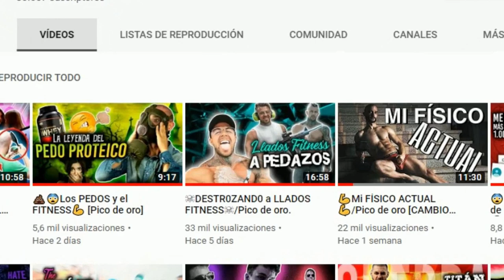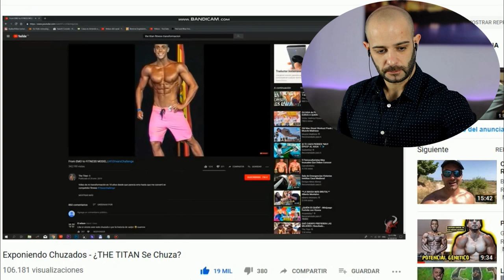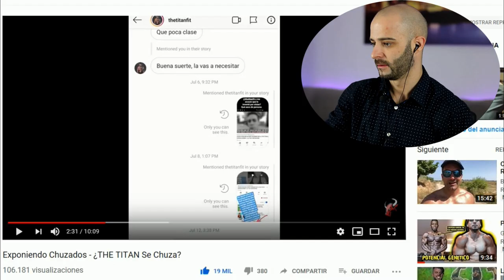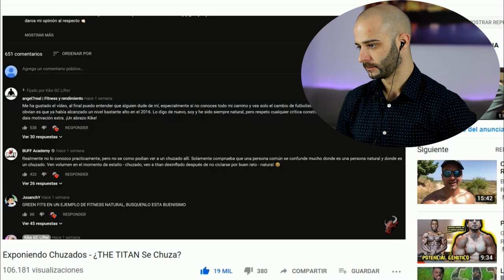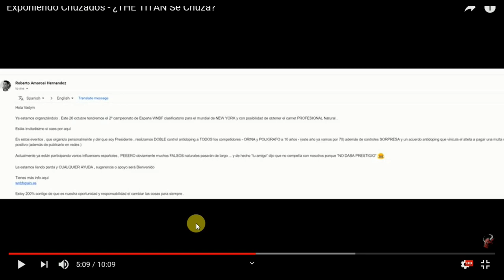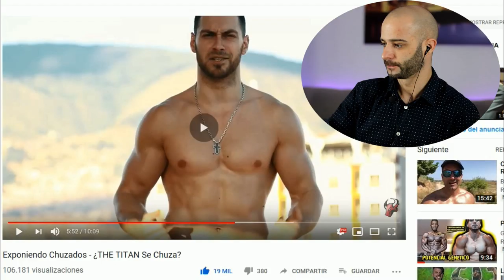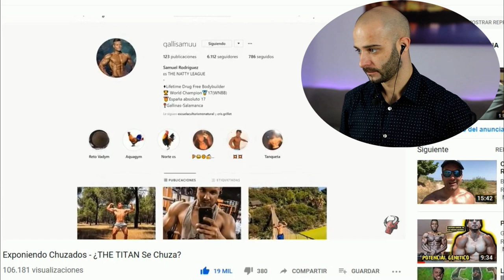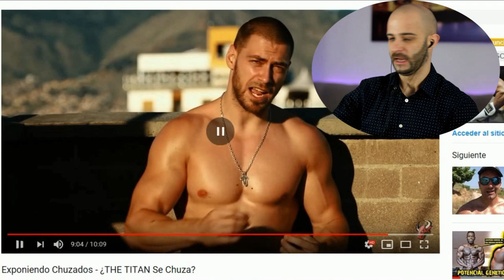😲REACCIONANDO a BUFF ACADEMY[EXPONIENDO al CHUZADO💉THE TITAN] Pico de oro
Reaccionando a el vídeo de Buff academy contra The titan(exponiendo chuzados)